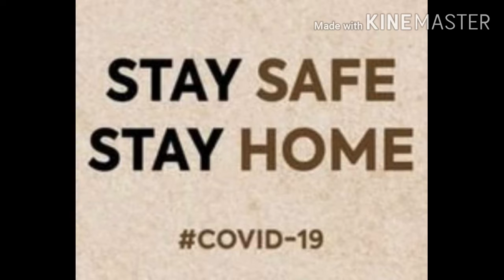Sindhi poetry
لاڪ ڊائون... جعفر جاني